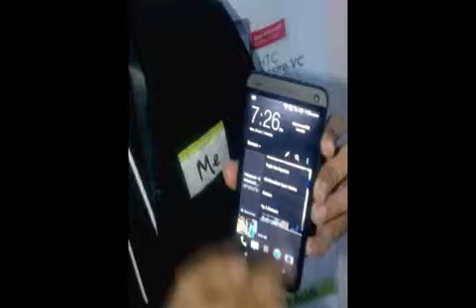BlinkFeed For HTC One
Penjelasan mengenai HTC BlinkFeed